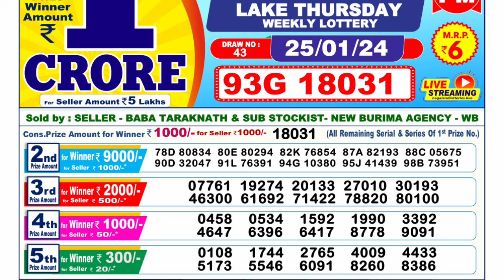Nagaland Lottery Sambad Live 6pm 25.01.24